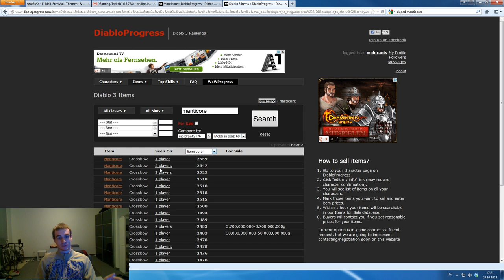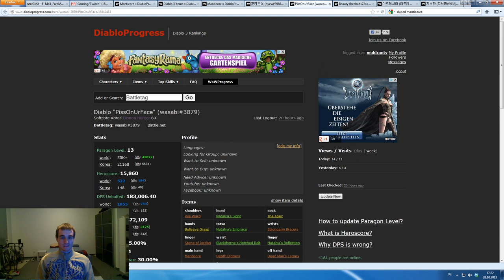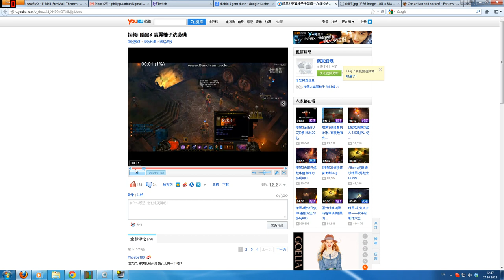Diablo 3 - Duping, Gem Prices & Manticores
Hopefully we can get some attention and help. This really needs to be fixed, I was actually very sad when I made this video :(